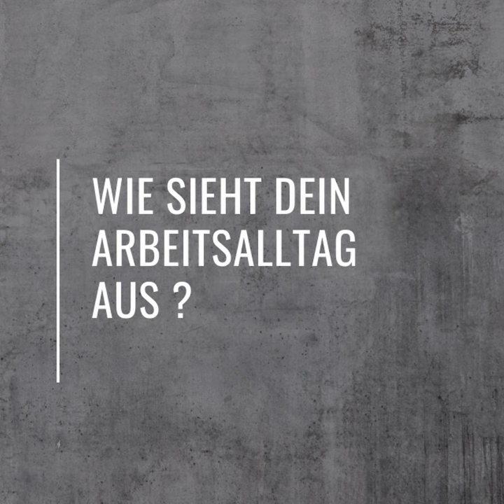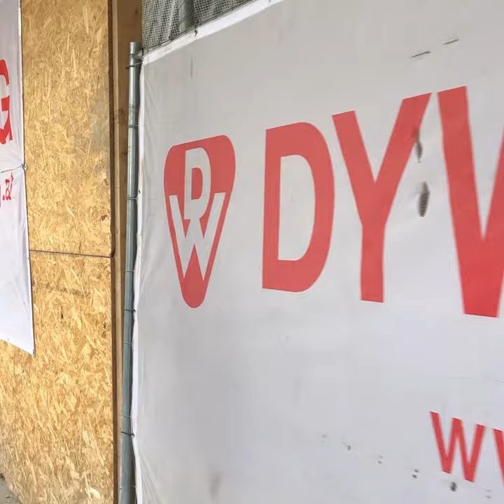Karriere bei DYWIDAG: Polier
Michael verrät uns, was ihn bei DYWIDAG in seinem Beruf als Polier glücklich macht und für welche Aufgaben er auf der Baustelle verantwortlich ist.